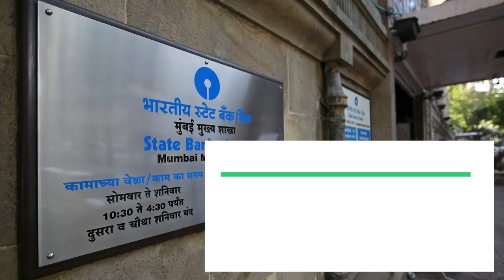SBI Minimum Balance | Here's what you need to know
In the face of the mounting backlash, SBI had initially lowered the MAB requirement threshold and halved the maximum fine applicable. Now SBI customers have even more cause to celebrate.

India's largest bank SBI, on Thursday, clarified that it has not closed 41.16 lakh bank accounts as reported by some media outlets.

“In a widely publicised report in yesterday’s news dailies about SBI reducing minimum balance charges, it was also reported that after introduction of the requirement of AMB, SBI closed 41.16 lakh accounts.